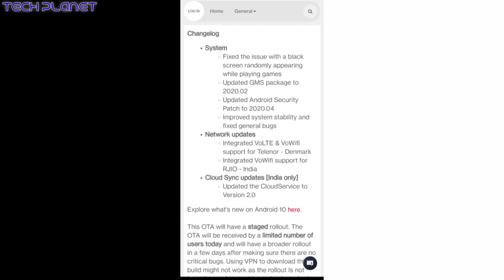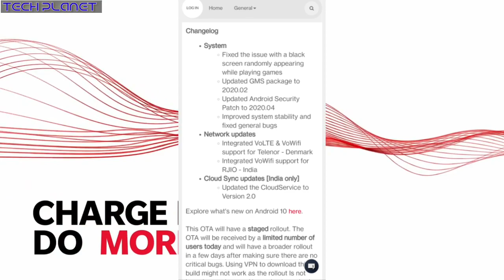Oneplus 6/6t release New Update OxygenOs 10.3.3 April 2020 | Fix bugs & Improvements 🔥🔥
Friends finally Oneplus 6/6t ko latest update Oxygenos 10.3.3 release ker diya gya hai india me so is update me aapko kai sare improvements dekhne ko mil jaygi so details se janne ke liye video ko end tak jaroor dekhiyega

video clips credit:- Oneplus Company